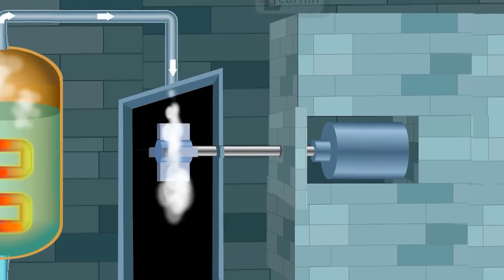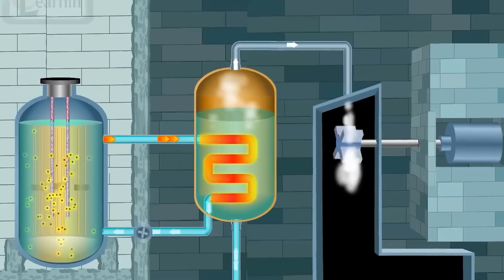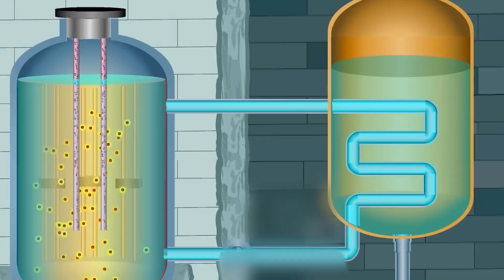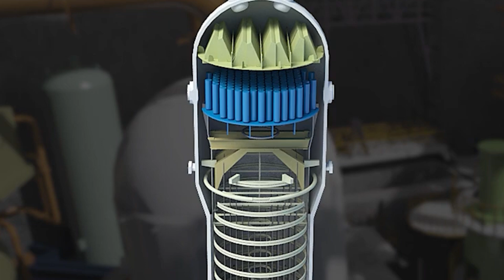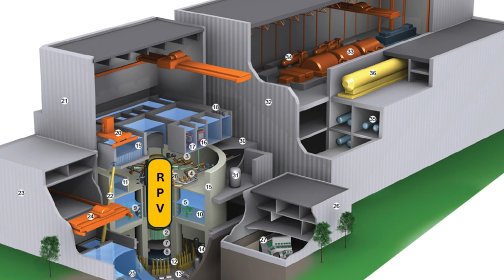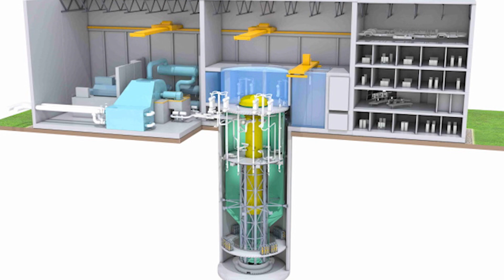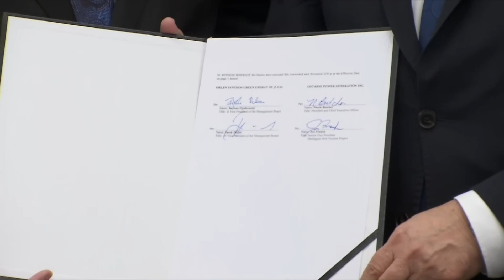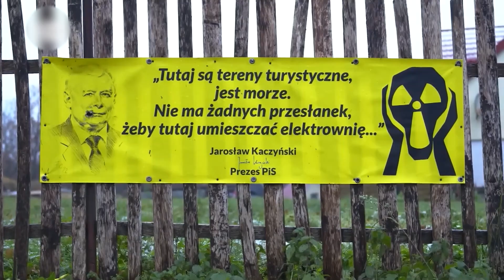The Surprising Truth About Poland's NUCLEAR ENERGY Revolution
Poland is launching one of the most ambitious energy transitions in Europe—replacing coal with colossal nuclear reactors. With its first $15 billion nuclear power plant rising on the Baltic coast and plans to deploy over 24 Small Modular Reactors, Poland is racing toward a cleaner, more secure energy future. This video dives deep into the Westinghouse AP1000 and South Korean APR1400 reactors, exploring their engineering, cooling systems, passive safety, and the challenges of construction, logistics, workforce shortages, and radioactive waste. Could these megastructures really power millions of homes—or will delays, cost overruns, and regulatory hurdles derail Poland’s nuclear dream? Let’s find out.

⏰CHAPTERS⏰
0:00 – POLAND’S NUCLEAR ENERGY REVOLUTION.
1:06 – POLAND’S COAL-DEPENDENT HISTORY.
3:02 – LUBIATOWO-KOPALINO SITE.
6:07 – BALTIC SEA COOLING SYSTEM.
8:00 – SMALL MODULAR REACTORS.
10:41 – SKILLED WORKFORCE SHORTAGE.
12:10 – REGULATORY DELAYS.